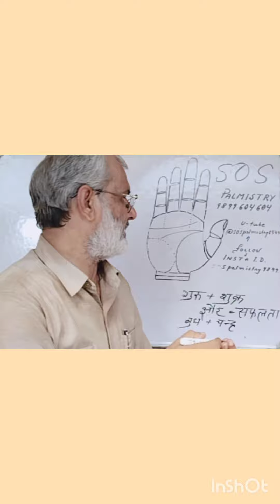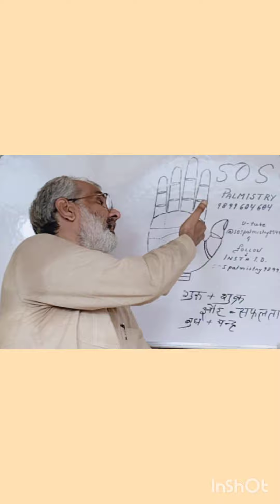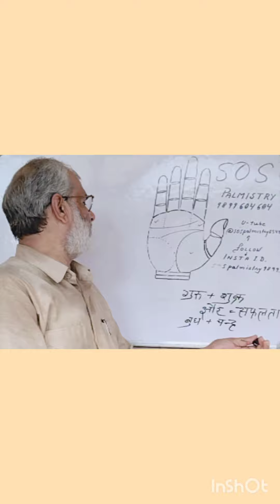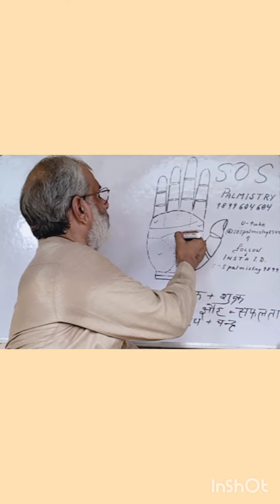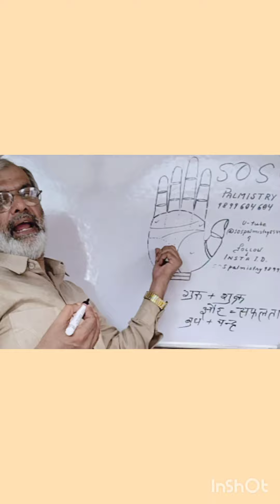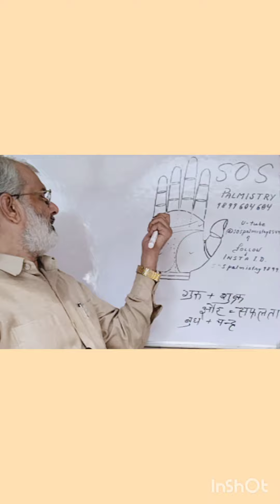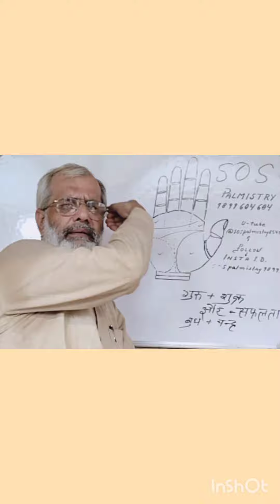अचानक धनवान बनने की संभावनाएं